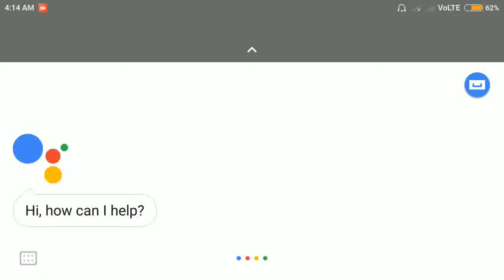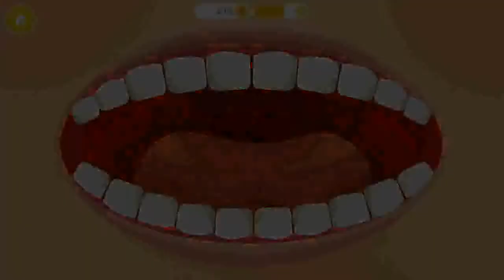Fun Care Kids Game - Sweet Baby Girl - Kids Hospital 2